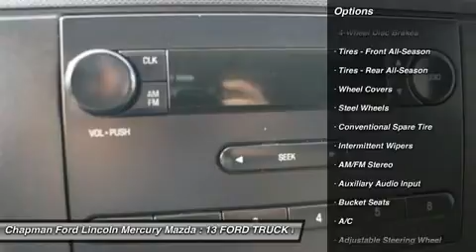13 FORD TRUCK ECONOLINE CARGO Egg Harbor, NJ PF8125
13 FORD TRUCK ECONOLINE CARGO Egg Harbor, NJ
Stock# PF8125

Talk about a deal! Ford FEVER! Don't pay too much for the van you want...Come on down and take a look at this charming, rare 2013 Ford E-250. Climb into this great Ford E-250, knowing that it will always get you where you need to go, on time, every time. With our 5-DAY MONEY BACK GUARANTEE you can buy with confidence. If you decide that the vehicle you purchased is not exactly what you wanted, you can return the vehicle up to 5 days after taking delivery without penalty. This is NOT an exchange policy! It is a true 5 day money back return policy. We just have a limit of 500 miles on the vehicle from delivery.